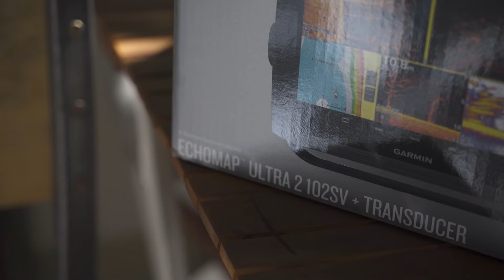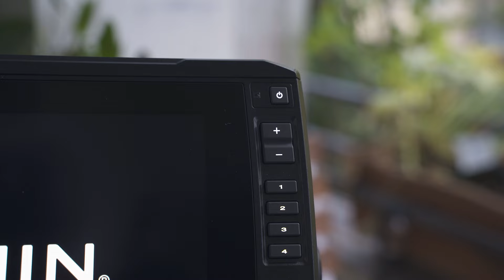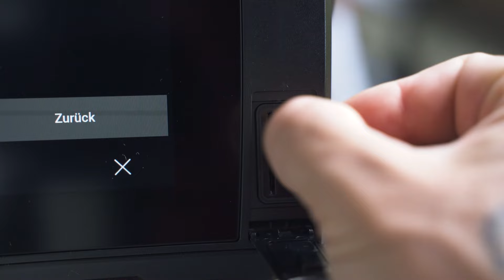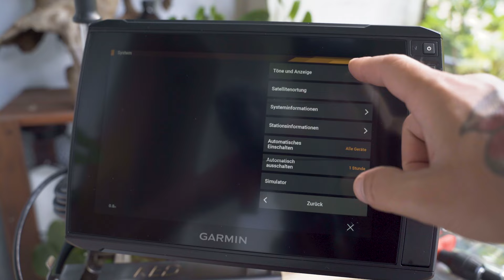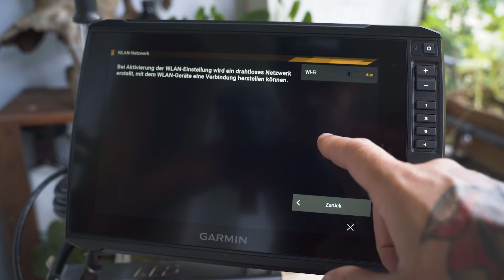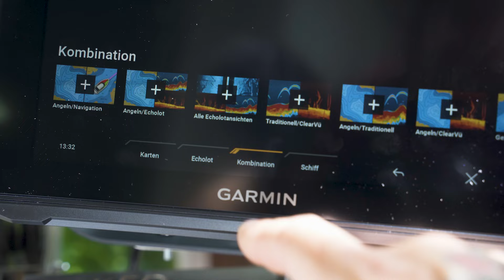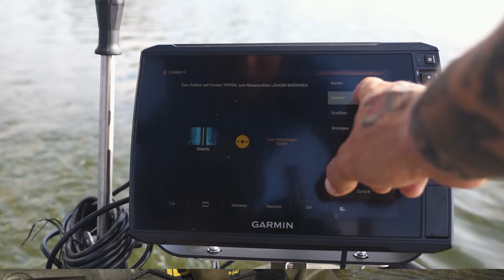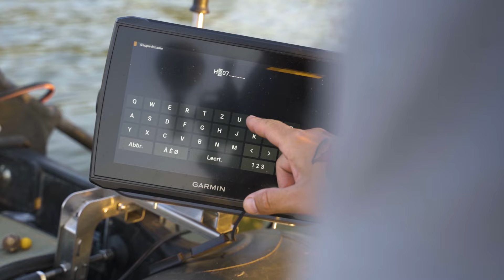Echolot-Test: Garmin Echomap Ultra 2 | Langzeittest | GT56 | Kartenplotter | Karpfenangeln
Beinahe jeder Karpfenangler verwendet ein Echolot. Nicht wenige sind der Meinung, ein einfaches Gerät, das die Gewässertiefe und die Bodenhärte anzeigt, genügt, um erfolgreich zu sein. Doch wie sieht es mit einem Hightech-Gerät aus? Kann das Garmin Echomap Ultra 2 102 SV helfen, mehr Fische zu fangen, weil man noch detailliertere Einblicke in die Unterwasserwelt erhält?

Philipp Woywode wird das Garmin-Echolot für euch testen und erklärt in diesem ersten Video, warum er genau dieses Echolot in den Test nimmt und was er sich hiervon verspricht.